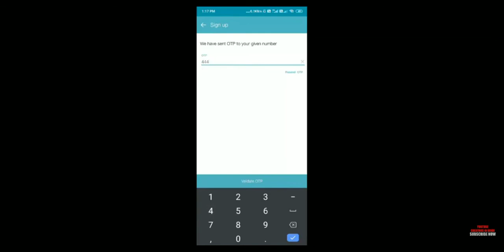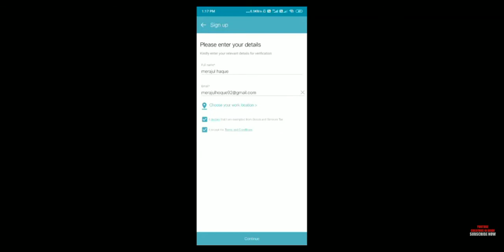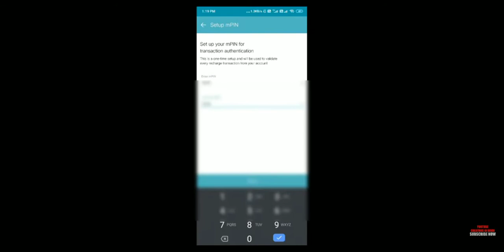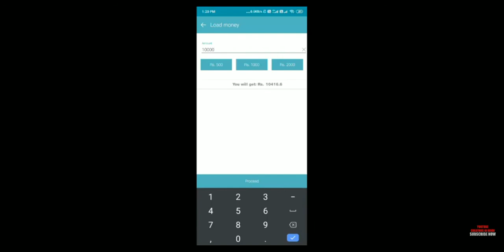Jio POS LITE with cashback offer